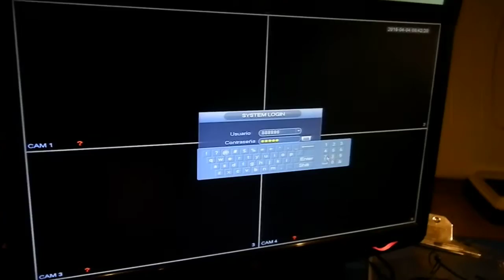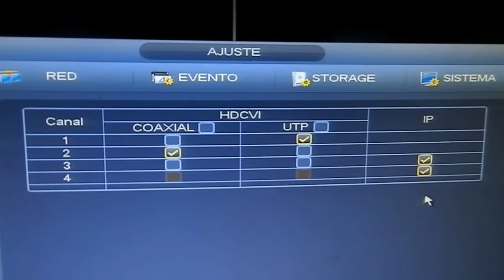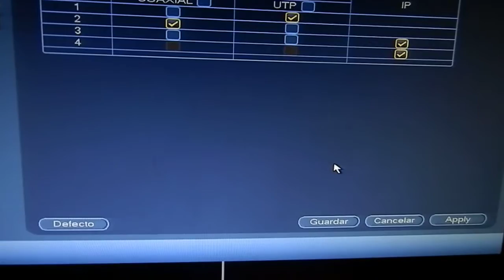Tipos de Canal - Dvr Dahua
DVR TRIHIBRIDO

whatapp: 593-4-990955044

Guayaquil - Ecuador